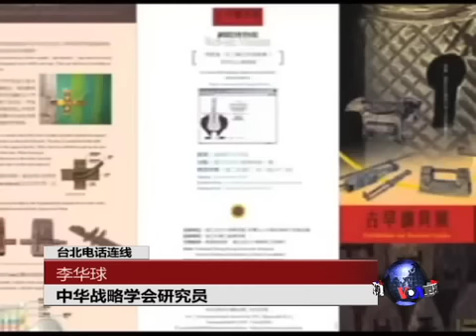海峡论谈:泛政治化，成大南榕不相容？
25年前，为了争取言论自由，郑南榕在他创办的杂志社当中自焚。台南市的成功大学进行校园改建，去年11月成功大学校方委任学生社团联合会，举办征求广场名称与公开网路投票。经过师生投票，以纪念争取言论自由而自焚的成大校友郑南榕为名的"南榕广场"拿下最高票，但成大校方却以这个名称具政治意涵为理由，否决投票结果，引发各界争议。接着成功大学历史系教授王文霞将郑南榕比为炸弹客的说法更引起家属的抗议。为什么郑南榕至今依旧引发争议，而成功大学否决师生投票结果的理由是否恰当？脸书: